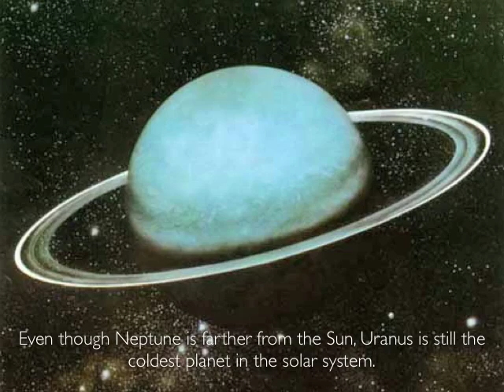Uranus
class project